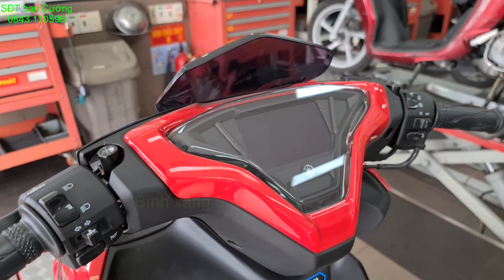Hot! Yamaha NVX155-VVA màu đỏ mới đã về đến đại lý. Cận cảnh NVX155-VVA màu đỏ siêu đẹp đầu năm 2021